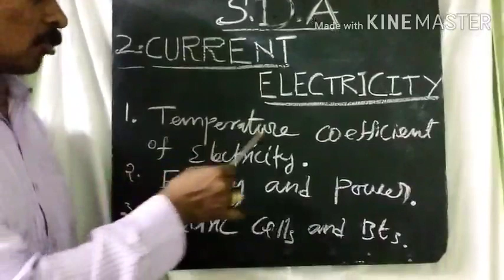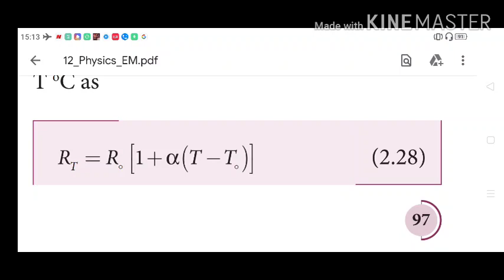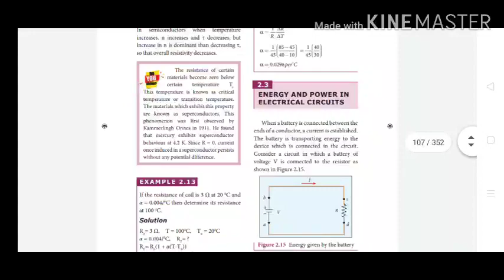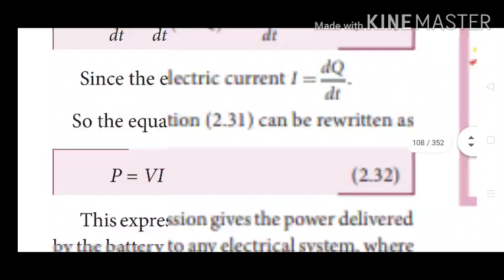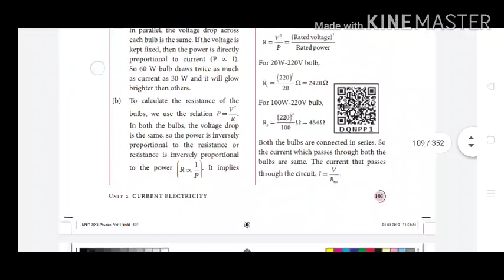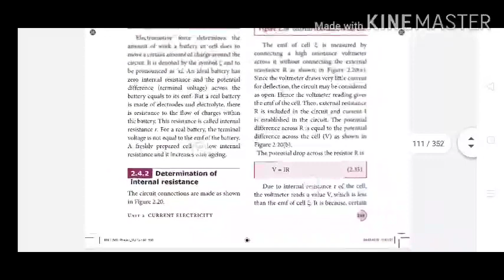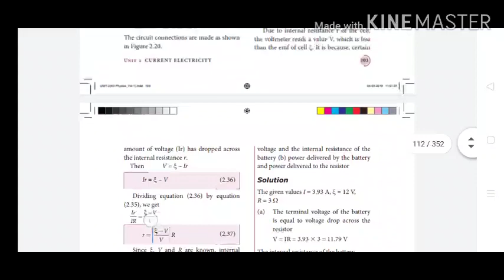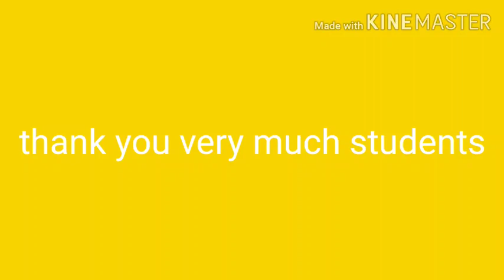SDA School - XII Physics